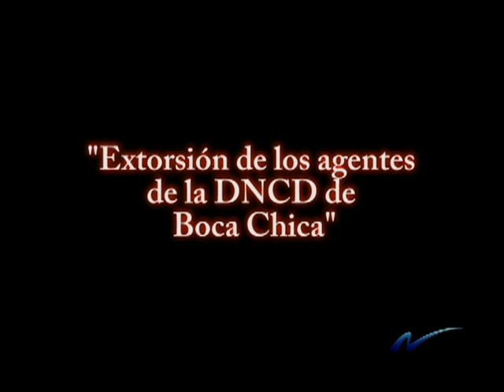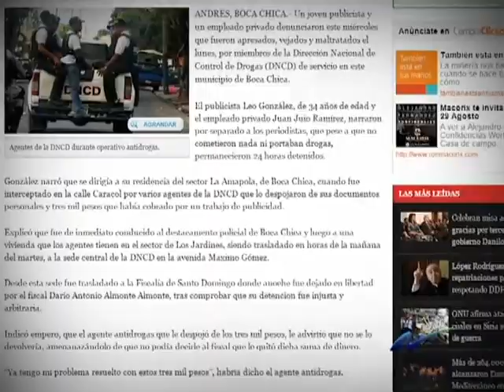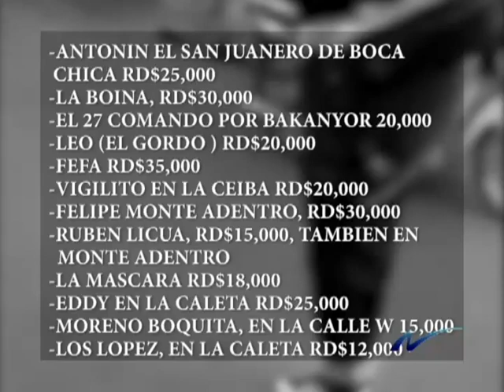Denuncian extorsión y maltrato por agentes de la DNCD en Boca Chica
Nuria Piera investiga sobre denuncia en la cual denuncian extorsión  y maltratos a manos de la DNCD en Boca Chica,